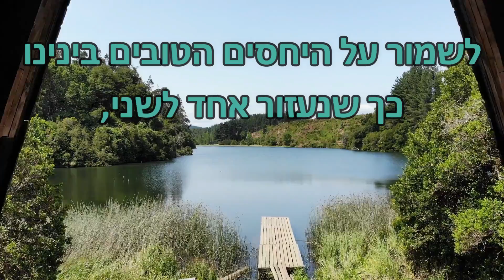מחשבה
"עד כה ניסינו הכול, וראינו ששום דבר לא עובד מלבד דבר אחד, לשמור על היחסים הטובים בינינו כך שנעזור אחד לשני, נשמור במחשבה שלנו אחד על השני, רק כך נצליח לייצר יחסים טובים בינינו בתמיכה, בחיבור, באהבה. רק בזה עלינו להשקיע."

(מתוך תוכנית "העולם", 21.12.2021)